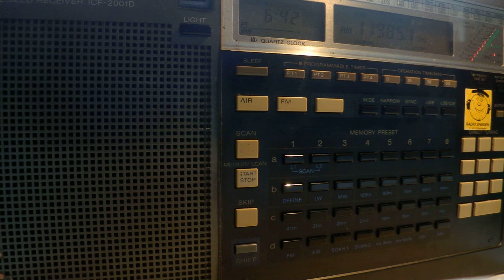03 05 2014 Radio TV Algerienne in Arabic Holy Quran to NoWeAf 0641 on 11985 Issoudun